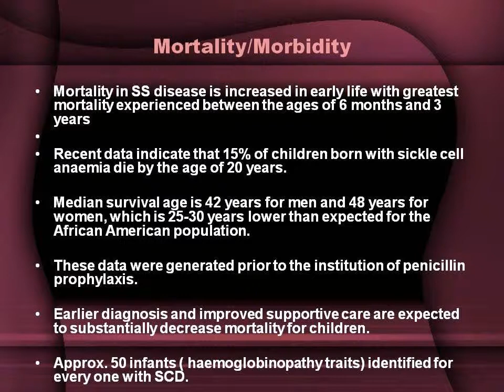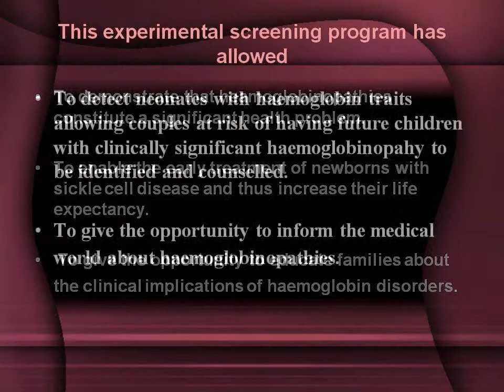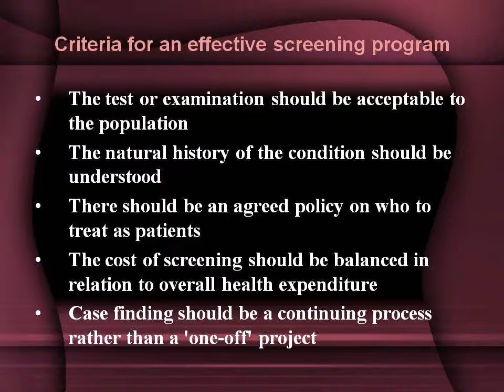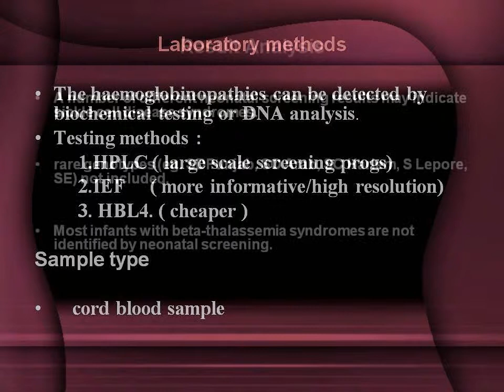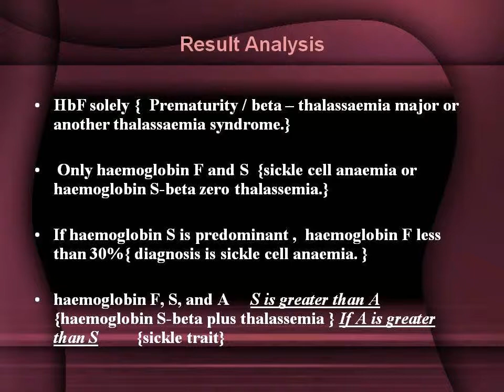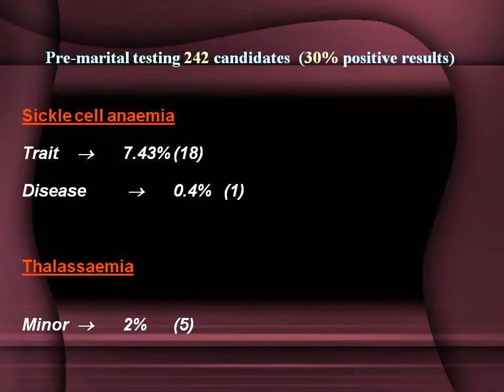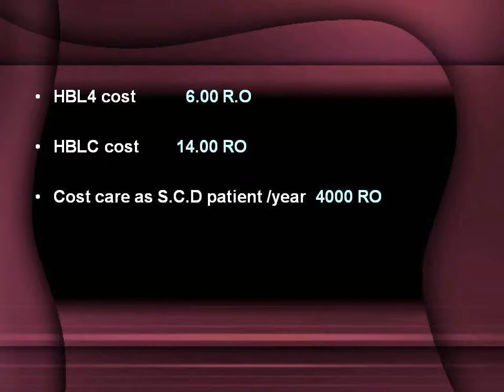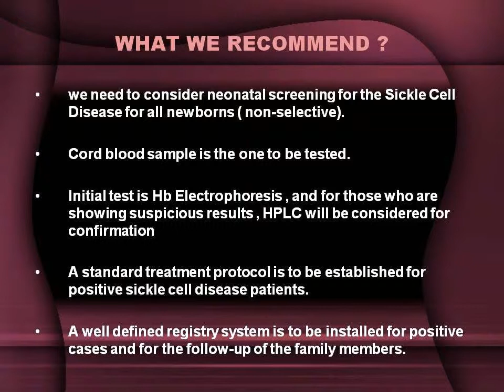NEWBORN SCREENING PROGRAM FOR SICKLE CELL ANAEMIA-2005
NEWBORN SCREENING PROGRAM  FOR SICKLE CELL ANAEMIA- Dr. Musallam Said Al-Araimi  MD, DCH, MSc, PhD, MBSHG